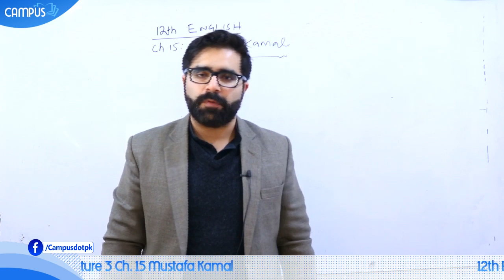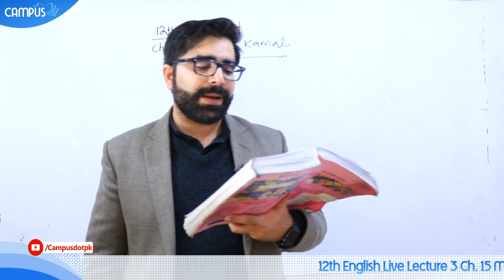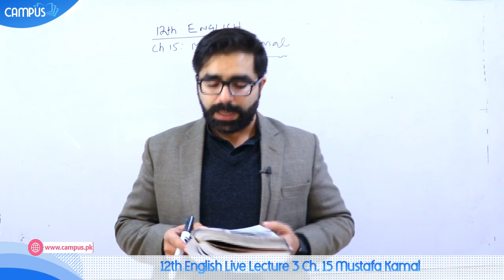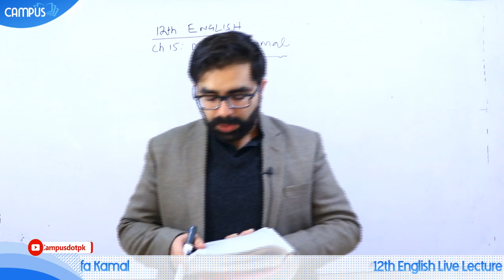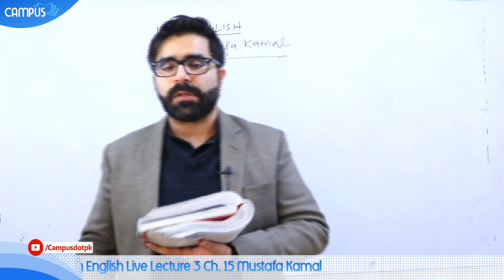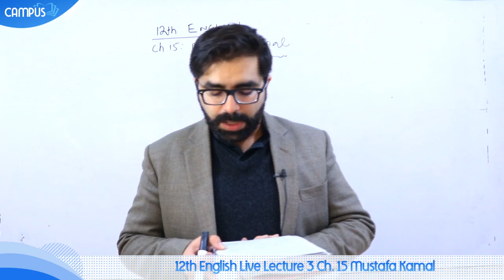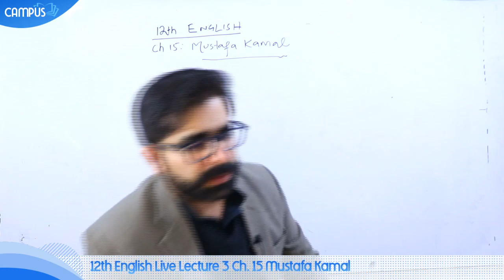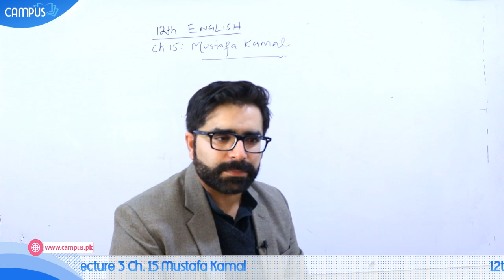2nd year English live. 12th English book 2 Ch.15 Mustafa Kamal – Inter Part 2 English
english_second_year english_book2 inter_part2_english live_english_online_classthis live lecture on inter part 2 english covers chapter 15 Mustafa Kamal . the lecture gives you in-depth idea on 2nd year english book 2 concepts with live mcq test system which can be seen website. note that this lecture was streamed live and the lecturer has explained the topic for english book 2 for 12th class in maximum detail. as a student, you’ll find these lectures highly useful and can be used to prepare for your hssc board exams for english subject full range of our 2nd year english videos can be seen at the following url.